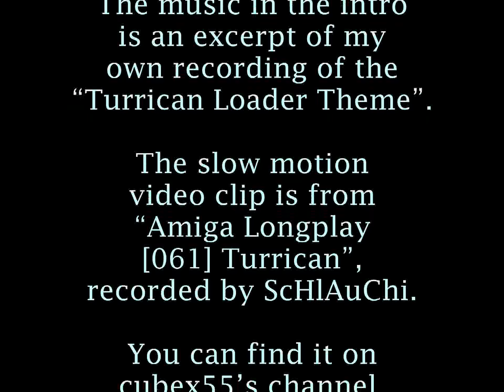Turrican Level 1-3 Theme on Keyboards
This is my OLD channel!  My new one is EarlOfMaladyCrescent.  Here's the link:

I've re-uploaded all of the videos from this channel on to the new one.